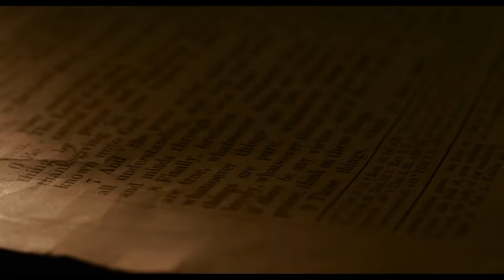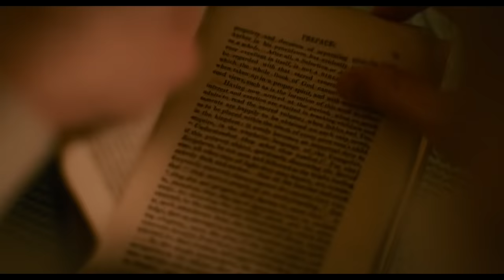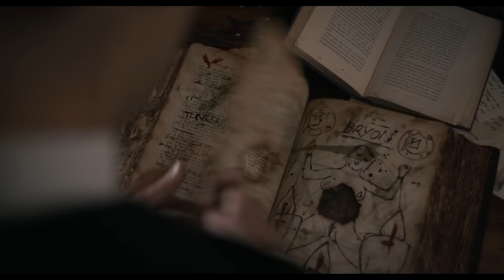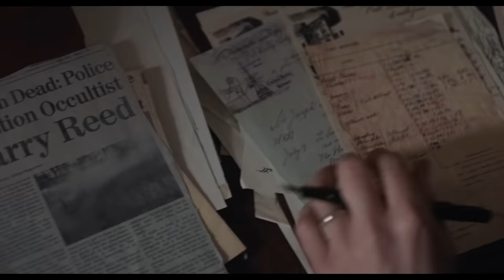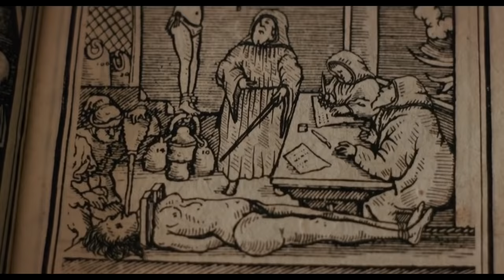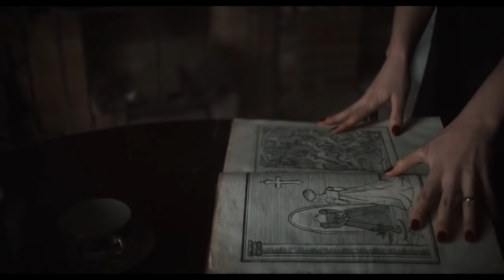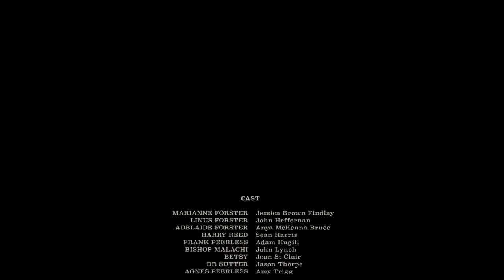Horror Movies 2021 "HAUNTED HOUSE" Mystery Full Length Movie in English